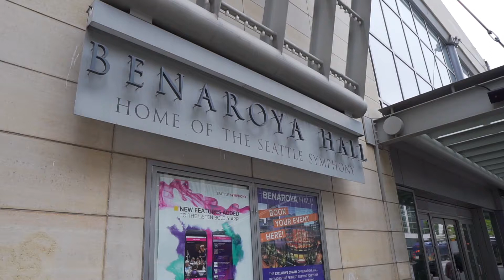NAAM Unity Luncheon 2019